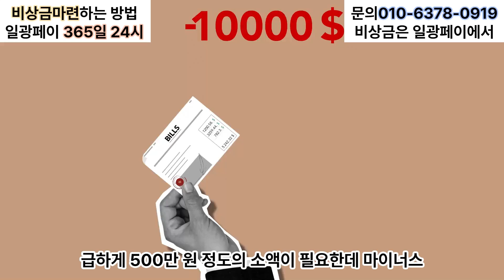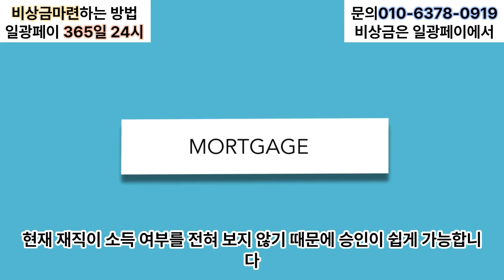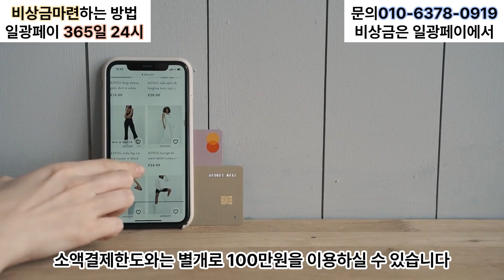소액결제 막힌 경우 콘텐츠이용료로 손해없이 이용하는 방법